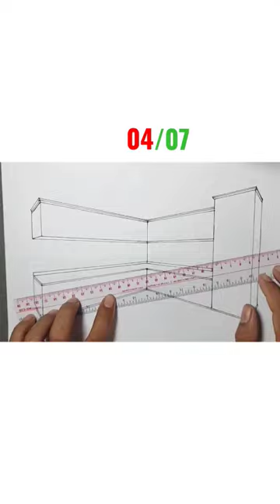kitchen painting 04/07